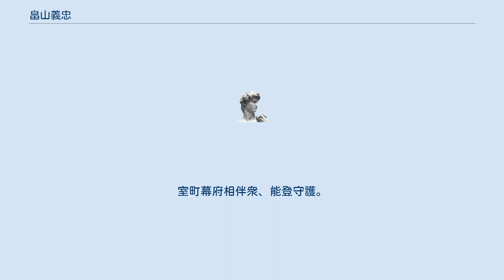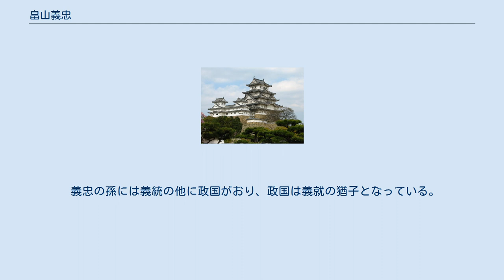畠山義忠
畠山 義忠（はたけやま よしだた）は、室町時代の守護大名。
室町幕府相伴衆、能登守護。
能登畠山氏2代当主。
能登七尾城主。
畠山満慶の子。
子に義有。
官位は左馬助、阿波守、修理大夫。
法名は賢良。
 永享元年（1429年）に6代将軍足利義教の元服で理髪役を務める。
（ちなみに、義忠の弟はのちに義教の1字を受けて畠山教国（のりくに）と名乗り、御供衆の一人に名を連ねている（『長禄二年以来申次記』より）。
） 翌2年（1430年）から父に代わって守護の役割を代行、永享4年（1432年）に父が亡くなり家督を継いだ。
永享6年（1434年）に相伴衆に任じられ幕閣に参加、翌7年（1435年）に修理大夫に任じられた。
しかし、永享12年（1440年）頃に子の義有が義忠に先立ち戦没したため、嫡孫の義統を後継者と定めた。
嘉吉年間に出家し、賢良と号した。
 享徳3年（1454年）、本家である従兄の畠山持国の後継を巡り甥の弥三郎、政長兄弟と子の義就が対立した時、義忠は義就に味方して弥三郎の追討に参戦している。
翌4年（1455年）に義統に家督を譲って隠居、寛正4年（1463年）に京都の屋敷で亡くなった。
 文化に関心が深く、幕府の和歌会に列席、尭孝、冷泉為之、正徹らと交わった。
蹴鞠、松噺子にも関心があり、当時の大名の中でも文化人として知られていた。
 義忠の孫には義統の他に政国がおり、政国は義就の猶子となっている。